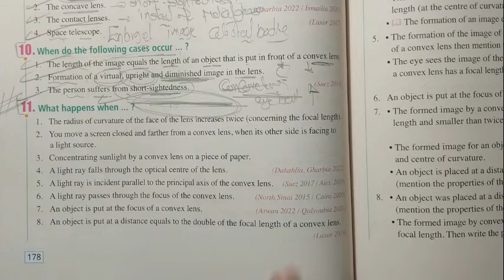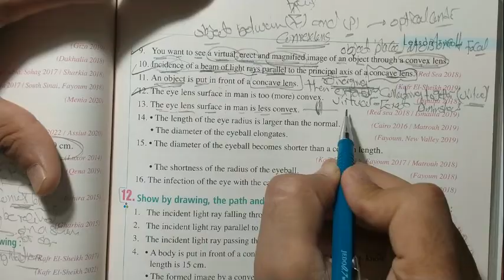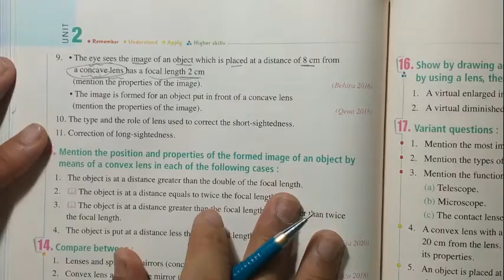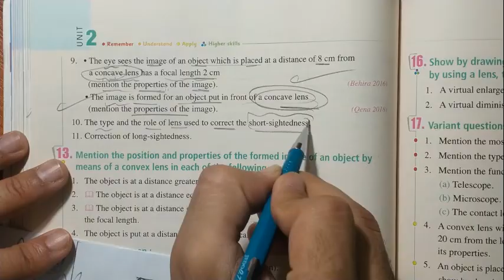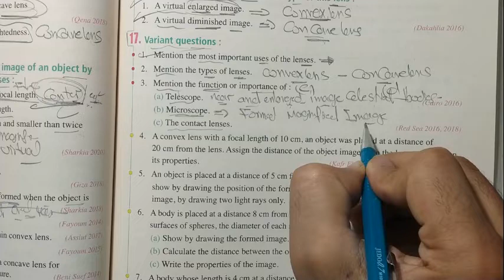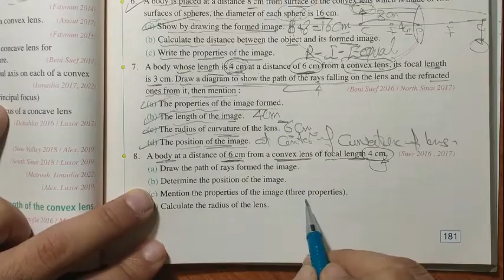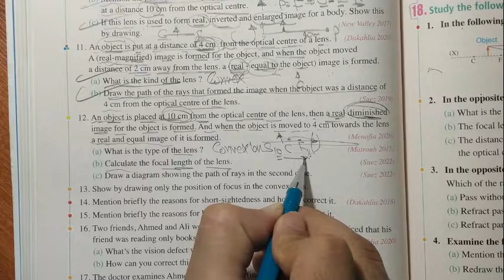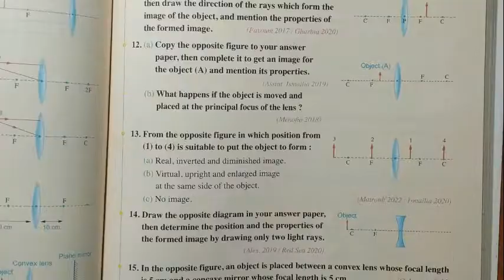حل كتاب المعاصر Lenses ثالثه اعدادى لغات 3 ساينس 2023 part 3 science 3 prep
Science |Grade 9 Mirrors  | Unit 2 Lesson 2| lenses 1st Term part3
choose
science ساينس  - علوم لغات 3 اعدادى
شرح المعاصر 3 اعدادى
شرح 3 اعدادى
ساينس المعاصر 3 اعدادى
شرح science 3 prep
شرح المعاصر ساينس 3 اعدادى
Lenses
ساينس 3 اعدادى علوم لغات 2023
science 3 prep
حل كتاب المعاصر ساينس 3 اعدادى ترم اول
حل كتاب المعاصر 3 prep science
حل اسئلة كتاب المعاصر ساينس 3 اعدادى ترم اول 2023
حل اسئلة كتاب المعاصر 3 اعدادى ساينس 2023
حل اسئلة كتاب المعاصر ساينس الصف الثالث الاعدادى لغات